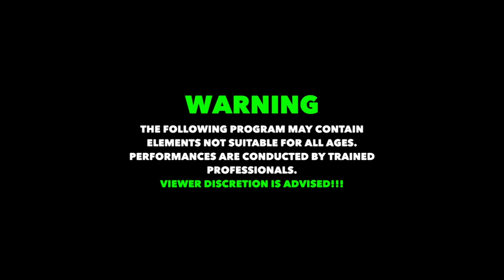NEW Superbouts (E72) - "Fearless" Brady Felix vs "Bulldog" Hynes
NEW Fans check out the latest episode of NEW Superbouts. In this episode we once again venture to Grand Falls Newfoundland to watch "Fearless" Brady Felix step up to the plate to go one on one with NEW mainstay, "Bulldog" Hynes.

Joe Byrne Memorial Stadium
Grand Falls, NL
NEW "Central Island Invasion" Tour
7/25/19